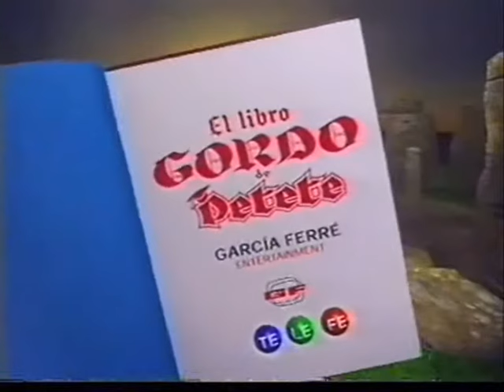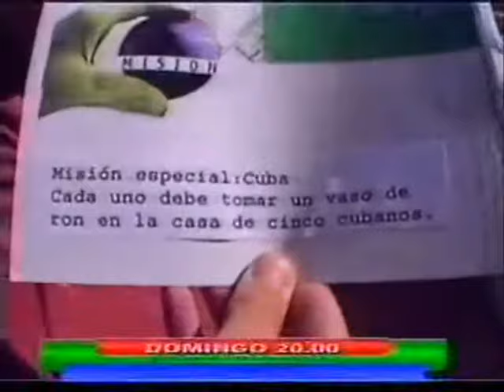Telefe 2000 - Viña del mar [corte 1 y aire 2]